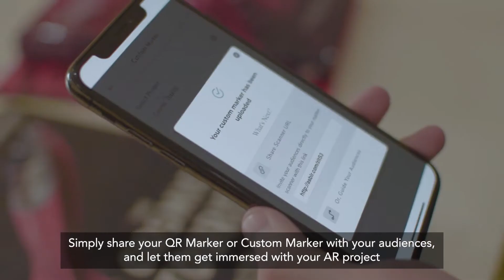ALG Band: Utilizing AR for Music Album Cover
Say goodbye to the album cover that you used to know. It’s time to craft it with AR and go out of the box, just like what @algband did! 🤟🏼

ALG made use of AR on their album cover entitled “The Cove Session”, which was released in November 2019. You can check their creative work on our video here! 😆

We’re grateful that more and more people use Assemblr for various occasions, and we’re waiting for more impressive utilization to come from you as well!

You can find out more about how AR can be used for the music industry

Bosan sama cover album yang gitu-gitu aja? Nggak perlu ngerasa monoton lagi! Kamu bisa berkreasi dan memanfaatkan AR untuk cover album lho, seperti yang dilakukan @algband! 🤟🏼

ALG memanfaatkan AR dalam cover album-nya berjudul “The Cove Session”, yang dirilis pada November 2019. Yuk, kita cek sama-sama bagaimana jadinya di video ini! 😆

Kami bersyukur Assemblr telah digunakan makin banyak orang untuk berbagai keperluan, dan tentunya, kami menunggu lebih banyak lagi kreasi-kreasi keren dari pemanfaatan AR versi kamu!

Kalau mau cari tahu tentang pemanfaatan AR di bidang musik, yuk cek